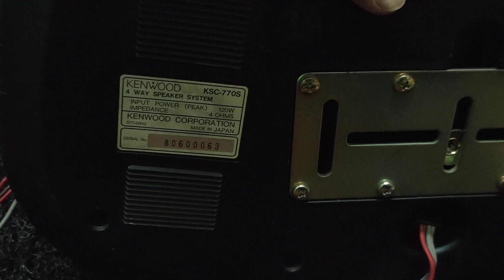Kenwood speaker KSC-770S 4way